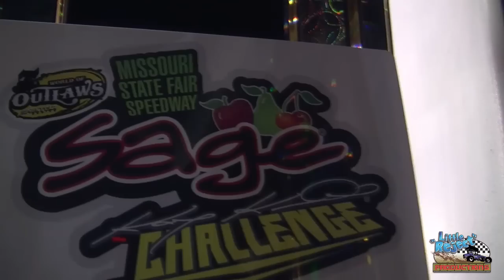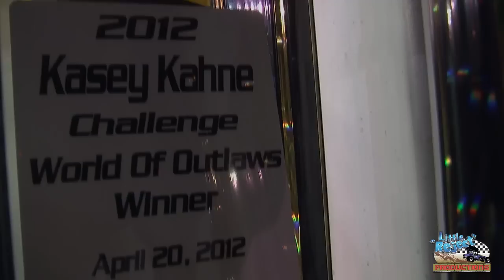The Outlaws: Sedalia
Highlights from the World of Outlaws Sprint Car Series appearence at the State Fair Speedway in Sedalia, MO on April 20th, 2012.